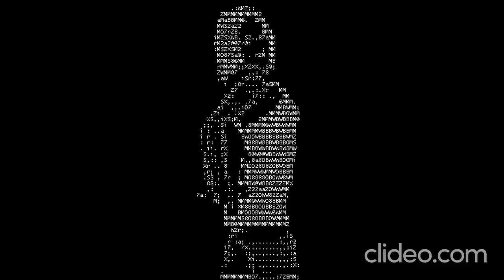Хор "Бодра Емиграция" - Балабановa Канцонета,,,,Малай моме, братче, Душата ;)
НАРОДНА МУЗИКА ЗА БОРИС IV!

Не съм аз, спокойно...

Хахахахахахахааааааааааааааааааааааааааааааа :0

Игнатов! МО! Продължаваме Мумиянизацията!

Минал бай Игнат - министрирал на инат ;)
Минал бай Борис - писал со клечка у ориз ;)
Минай бай Фидан - ашладисал му Кан-кан ;)

Хахахахахахахааааааааааааааааааааааааааааааа :0

Писах ти 2010, ам си не дигаш мейла...

А можех и да се изруса - оти си не дигна мейло бе, Фаряьончо Барабончо?!?!

Ректора на
Нов Български Смех
и Доктор Фараониз Кауза,
завеждащ деловодството на Стара София
Обича Хасково - приятно ми е - Хатшепсутий IV-то ве.И.ка.пр..nowата.epidemiq :)

Бел.яев - Престанете!